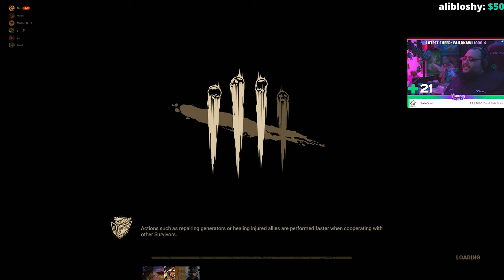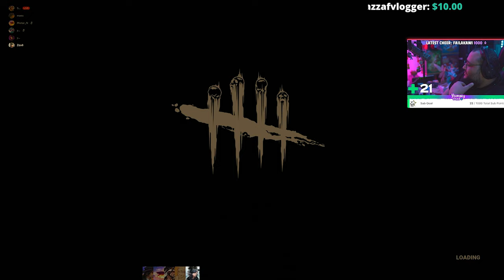Dead By Daylight with friends #11 مع الأصدقاء